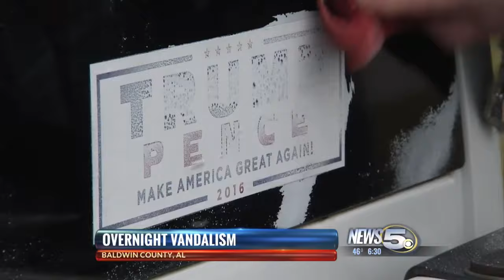Vandals Target Foley Neighborhood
The dirty words have already been removed but the word "Trump" believed to be part of the motivation for the vandalism.